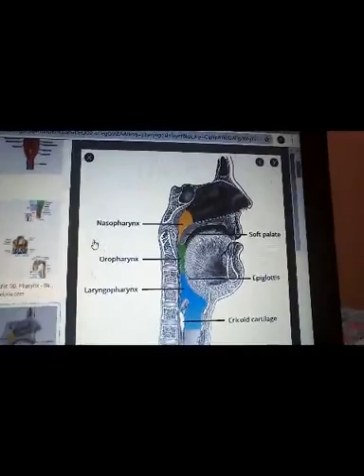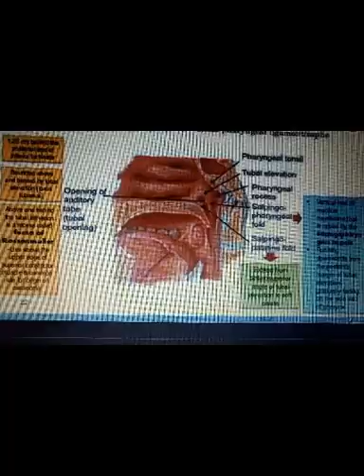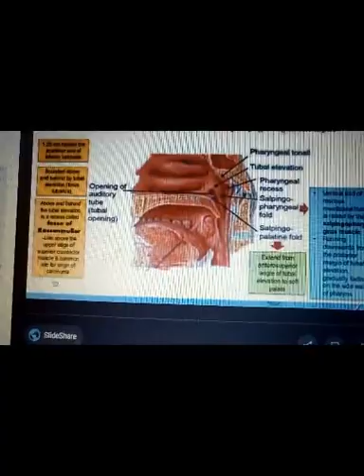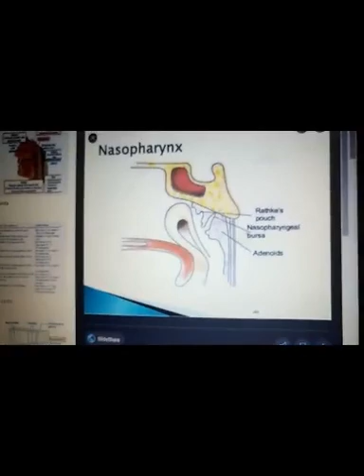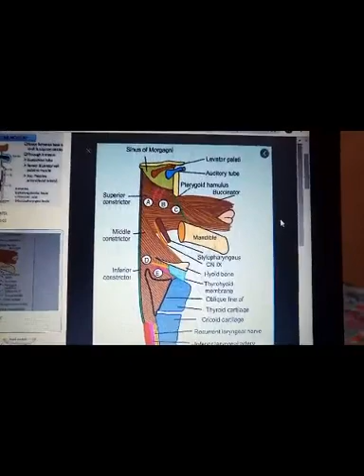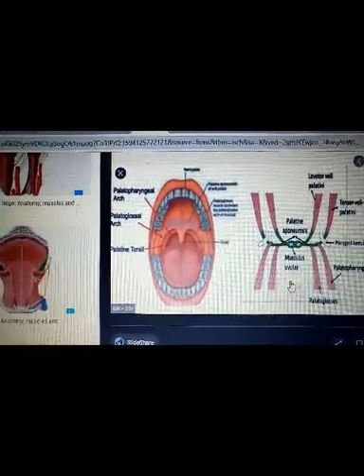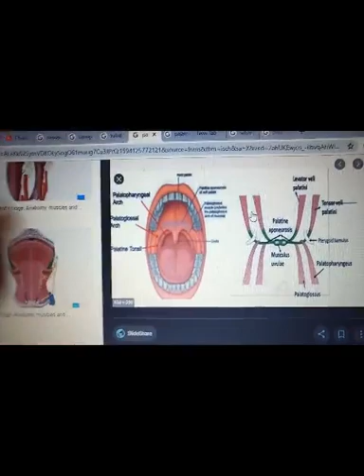PHARYNX lecture 2 NASOPHARYNX in deatil and easy way